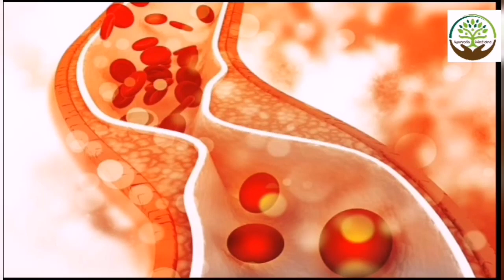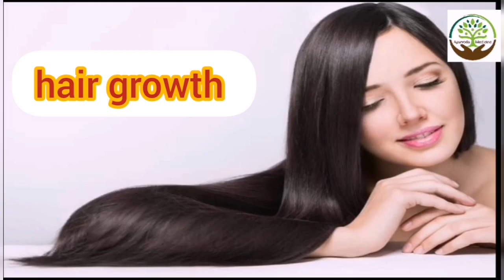Orange Se Gora Hone Ka Tarika | Santre Ke Fayde Aur Nuksan | Orange Ke Chilke Ke Fayde | Ayurveda 2M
Quarries under this video :

1. santre ke fayde
2. santre ke fayde aur nuksan
3. santre ke fayde pregnancy mein
4. santre ke fayde baba ramdev
5. orange ke chilke ki cream
6. orange ke chilke ka face packk
7. orange ke chilke ke fayde
8. orange se gora hone ka tarika

Sukhi khansi ka gharelu upay | Sukhi khansi rokne ke gharelu upay | Sukhi khansi kaise theek hoga

1. Sar dard ka ilaj | Sar dard ka gharelu upay | Sir dard ka ilaj baba ramdev | Ayurveda & Medicine 2M

2. Patanjali Neem Ghan Vati Benefits | नीम घन वटी के फायदे हिंदी में | Hindi | Ayurveda & Medicine 2M

3. Neem tel ke fayde | Neem ke fayde | Neem tel benefits | Neem tailam benefits | नीम के 7 फायदे | Neem

1.संतरा खाने के फायदे संतरे के जूस के फायदे और संतरों के छिलकों के फायदे. health benefits of orange.

2.संतरे के उपयोग से पाए गोरी और चमकदार त्वचा । Easy Home Remedies to get Glowing Skin with Orange

3.संतरे के उपयोग से पाए सुंदर और गोरी त्वचा | Get Beautiful and Glowing skin using Orange | Hindi

4.संतरे के छिलके से 5 मिनट में हाथों और पैरों को दूध जैसा गोरा बनाए | Orange Peel For Whitening Skin

5.संतरे के  छिलके से पाये गोरा दमकता हुआ चेहरा # Get fair skin by Orange Peel 🍊